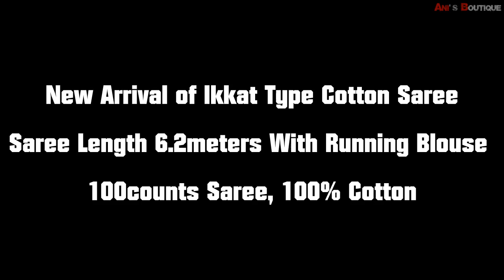New Arrival of Ikkat Type 100s Count 100% Cotton Sarees With Running Blouse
cotton sarees
sungudi sarees
handloom saree
cotton silk saree
prashanthi silks
tant saree
cotton sarees online
kalamkari saree
pure cotton saree
suti saree
khadi saree
minu saree
chettinad sarees
indigo saree
mulmul saree
khadi silk
tater saree
vinshika boutique
yellow cotton saree
begumpuri saree
maheshwari silk
malmal saree
mul cotton
roopkatha linen sarees
chettinad handloom
pure mulmul cotton saree
begampuri saree
dongria saree
voil saree
ikkat blouse
kotki saree
matkatus sarees
sungudi
white jamdani